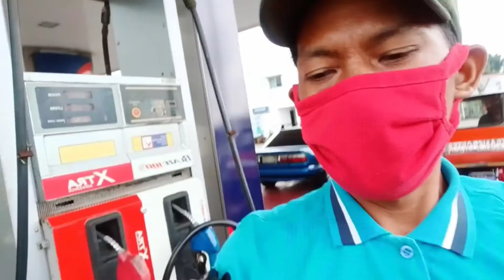Ang pagkikita with EF Regine!